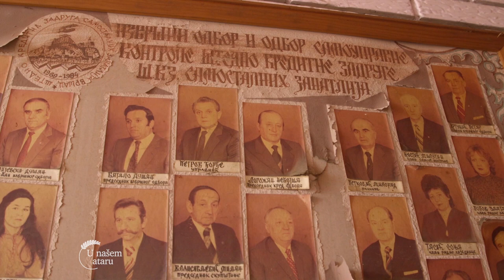Proizvodnja Vrsacke sunke - U nasem ataru 897